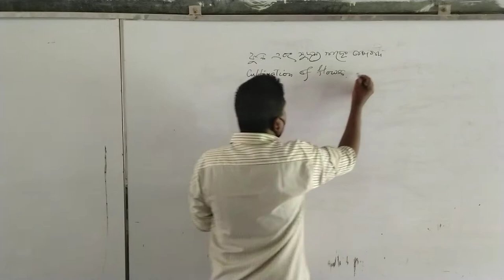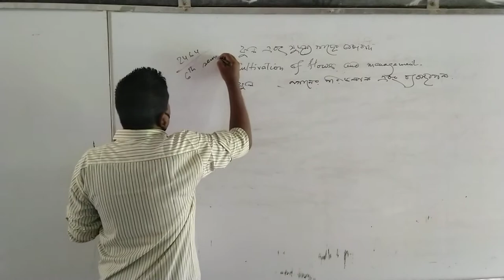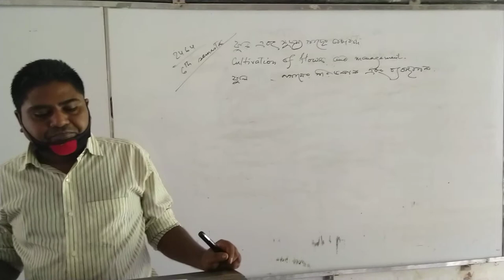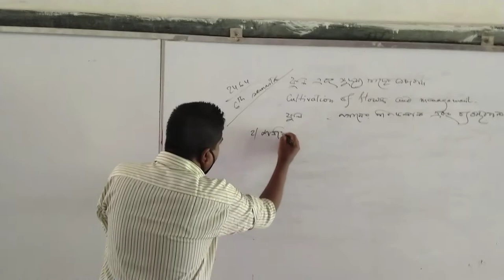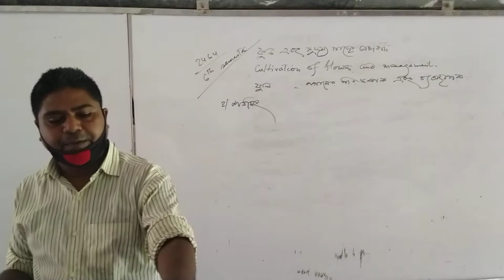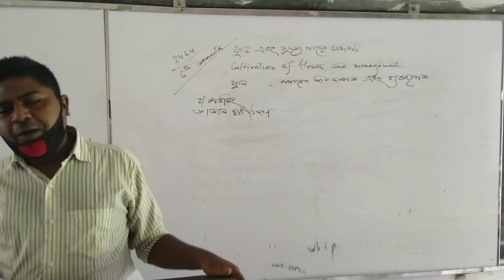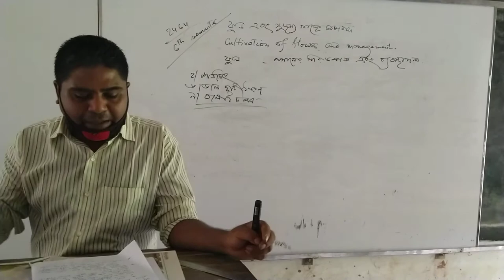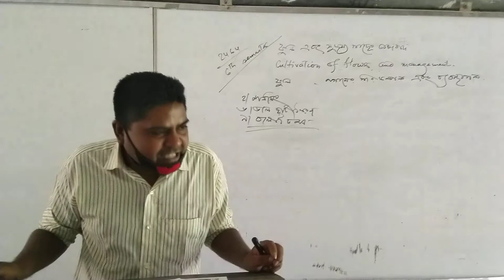Learning by understanding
On line class about *Cultivation of flowers and management *Sub code -2464.Mohammad Mazedur Rahman,Instructor -Agriculture(Agri -Diploma branch )Digpait Shamsul Haque Degree College. Digpait Uposhahor,Jamalpur.